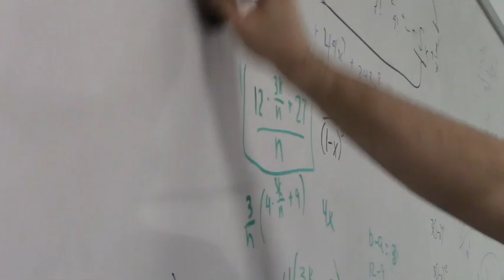MSU Student View: Riley Marshall, Math Learning Center tutor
It's easy to fall behind in math. Each class period builds off of the material from the last one. If a student doesn't understand the material from day six, day seven becomes that much harder. The workload quickly becomes intimidating, even insurmountable.

"If you're falling behind, you waited too long," said MSU senior Riley Marshall. "Come to the Math Learning Center for some one-on-one attention before it's too late. It's easy to do math when you're surrounded by math students willing to help."

Marshall and his fellow tutors at the Math Learning Center help students in 100, 200 and 300 level math classes learn to tackle their math homework at their own pace and in a comfortable space. In this video, Marshall talks about why he loves working in the MLC and how he inspires fellow students to believe there's no math problem they can't solve.

More information on the Math Learning Center can be found